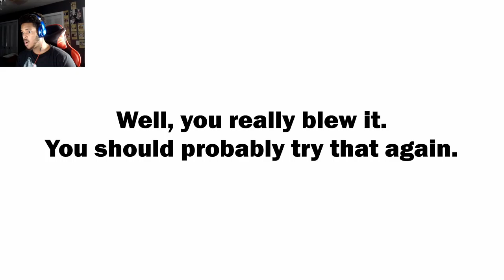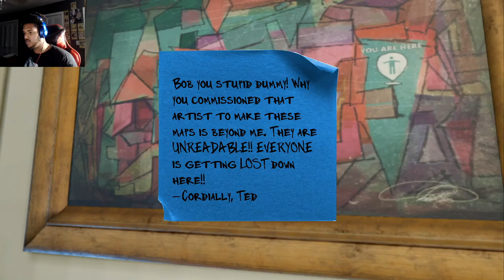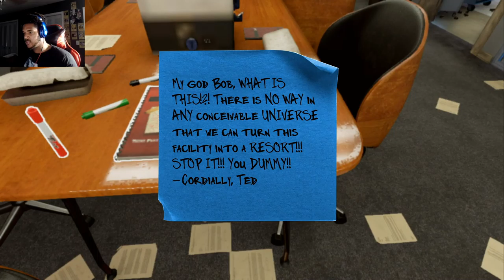Maize Part 3 | Finally Out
In this video we will finally meet up with the big corn guy and fall for his trap or that's what he thinks lol so let's see what happens when he finally catches us